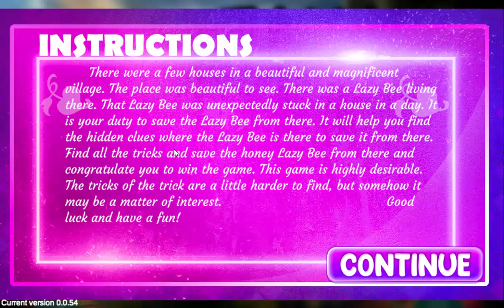G4K Funny Monster Escape Game Walkthrough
F.S Developer: Alex